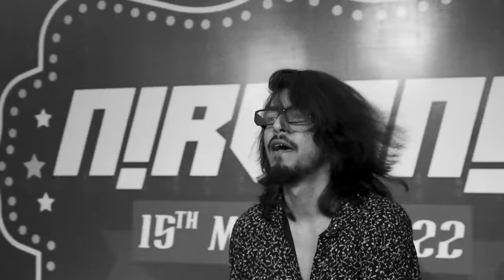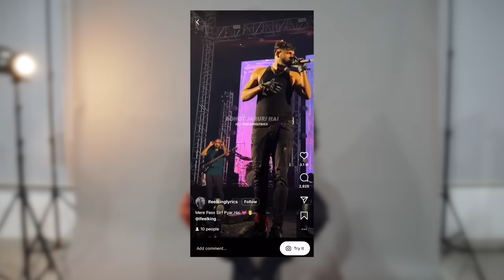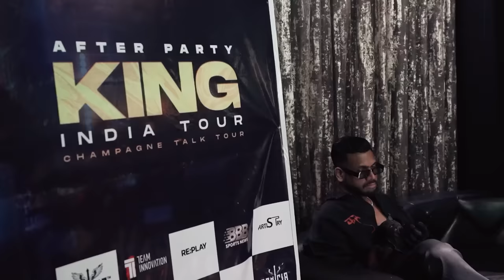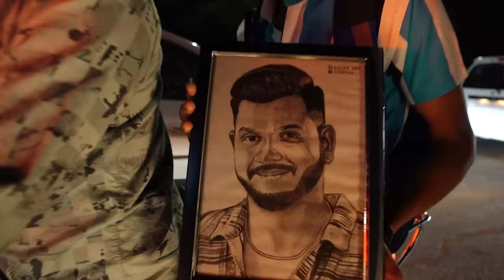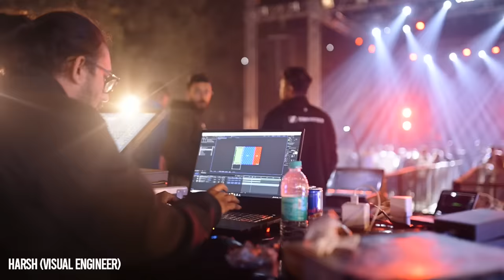KING | AFTERPARTY | Official India Tour Aftermovie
In October 2022, I presented my 3 rd Studio Album Champagne Talk to the World. We also set out on a Tour across 18 cities the very next day to celebrate the album with you.
Hyderabad-Pune-Indore-Mumbai-Vadodara-Ludhiana-Nagpur-Kolkata-Delhi-Jaipur-Ahmedabad-Bengaluru-Ranchi-Delhi-Kolkata-Guwahati-Surat-Goa
And the one song that roared across the nation was Maan Meri Jaan
It’s not possible to put into words the Magic we experienced. You all came together to make my biggest dream come true. And to prove that Kingsclan is not just a word. It’s an emotion we all feel. Together.
Thank you for the Phenomenon. Thank you for creating the Term of the year – Maan Meri Jaan Supremacy. And thank you for being there. Special Thanks to Team Innovation for being amazing Tour partners.

FEATURES :
Arpan Kumar Chandel n.k.a King
Section 8 : Dj
Dan Thomas : Drums
Birraj K Taneja : Keys
Shubanshu Singh : Guitar
Danik Ghosh : Bass Guitar
Hanish Taneja : Sound Engineer &amp; SFX
Additional Sound Team : Piyush
Amey Pendarkar : Lights Engineer
Harsh Patel : Visual Engineer
Visuals : XO Visuals, Kartik Kher, Deepit Badani, Mihir Shah, Himanshu Basoya, Vatsal Goswami
Tight Security : Security
Team Bluprint : Bhavya Anand, Dhruv Wadhwa, Ankit Mundotia, Chiranshu Thakur, Sweta Ojha,
Kanav Kumar
Special Thanks : Team Innovation : Mohit Bijlani, Siddhesh Kudtarkar, Akash Jain, Rishabh Talwar, Krishna Pujara & Veeral Soni